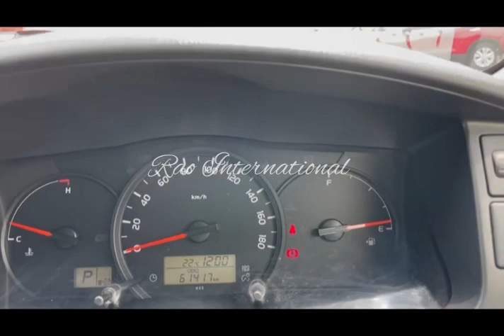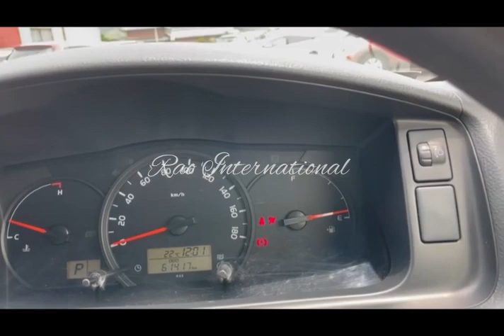13501 HIACE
RAO ID 13501
TOYOTA HIACE  COMMUTER
2017/12